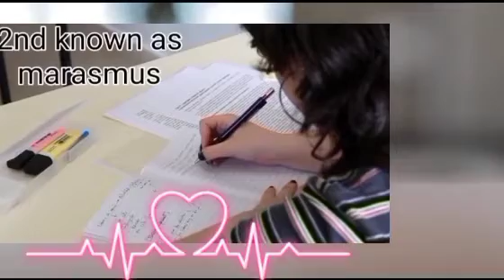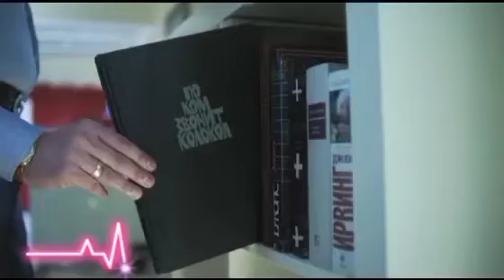dissiess cause unavailability of food। absorption and digetion